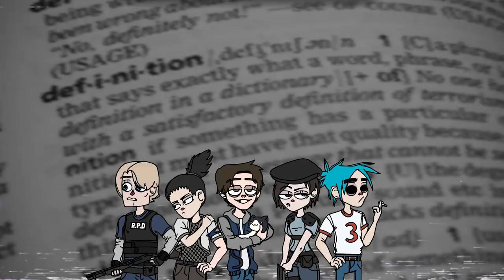I DETEST Big Vocabularies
Finally calling out the simpleminded ignorami who try so hard to sound intelligent  by stating that big vocabularies are IMPRACTICAL!!!

Some of these communities I have been in or still am a part of. I do not necessarily share the exaggerated opinions I voice in these rant type videos.  For example, I do not actually think everyone who likes zodiac signs should be burned at the stake. All the jokes I make hold no ill intent and are just there to make my videos slightly more bearable.
so relax, don't take the rants too seriously or personally, and enjoy the video! :)

P*RNHUB► haha just kidding...